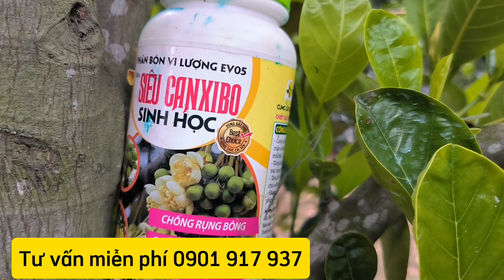Cách trị xơ đen trên mít ruột đỏ